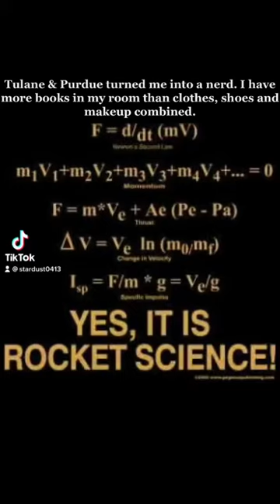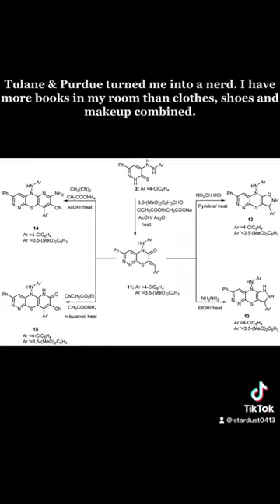Tulane & Purdue Universities turned me into a NERD.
I have never taken a selfie in my entire life. Reason: I have a mini library in the corner of my bedroom of books and notepads.